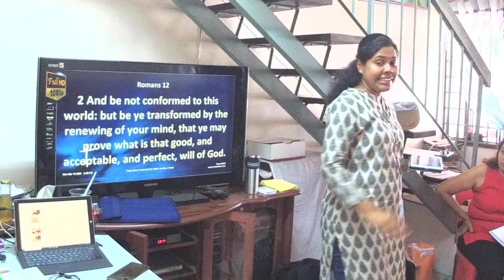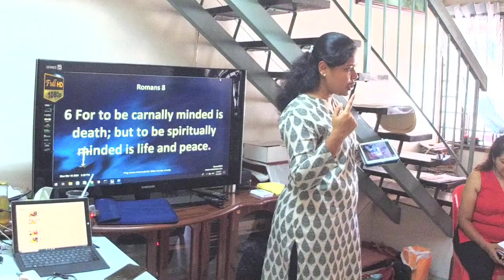Spirit Soul Body, Part 3 | Sr Joselin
MALAYSIA

About us
JCILM - JESUS CHRIST IS LORD MINISTRIES is a LAY GLOBAL MINISTRY founded in India by Brother Johnson Sequeira on the Good News of Jesus Christ through the Word of God. Our content doesn't oppose medical advice. Seeking proper care and adhering to prescribed treatments are vital. We don't advocate ignoring expert opinions of healthcare professionals. God's will is for us all to live a healthy life and we acknowledge the vital role of both medicine and spiritual faith in promoting overall well-being.